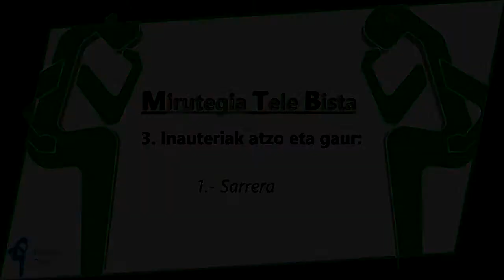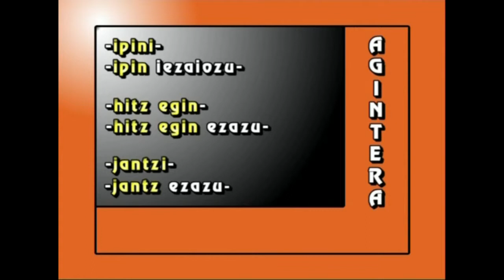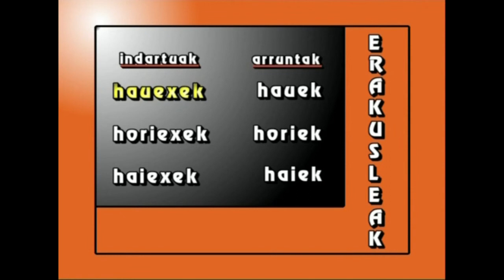MTB-3 Inauteriak atzo eta gaur (1. atala)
1.atala: agintera, erakusleak, leku-adberbioak.